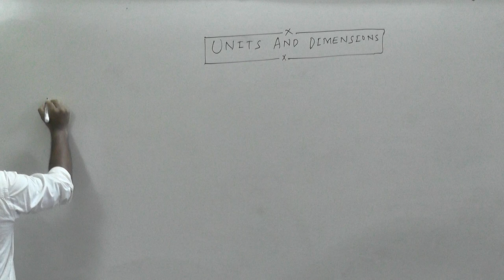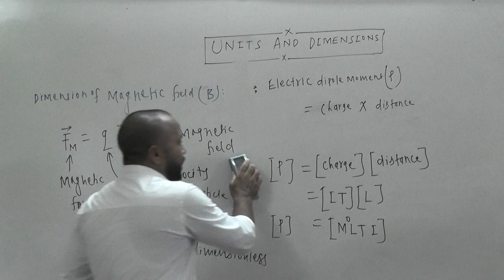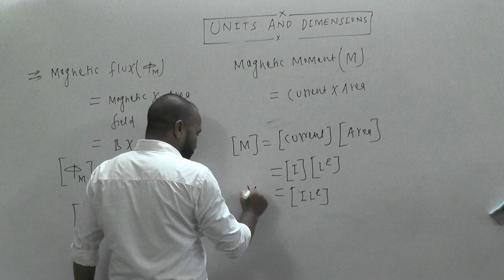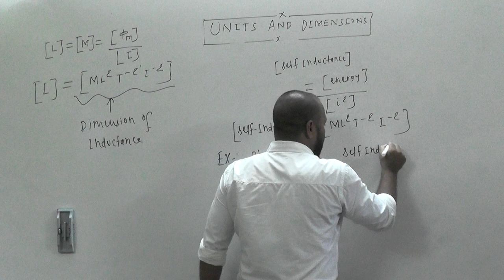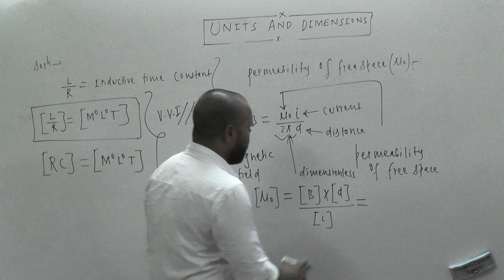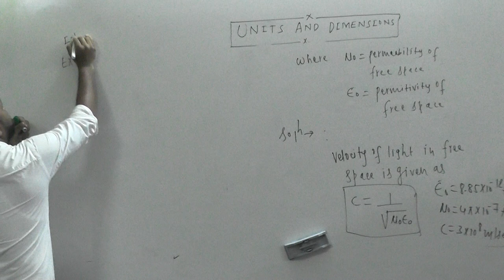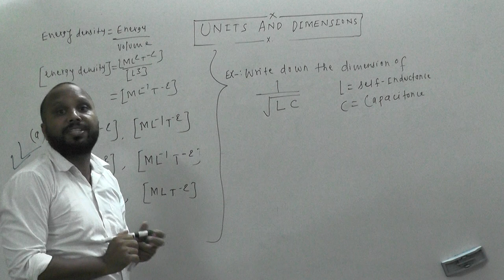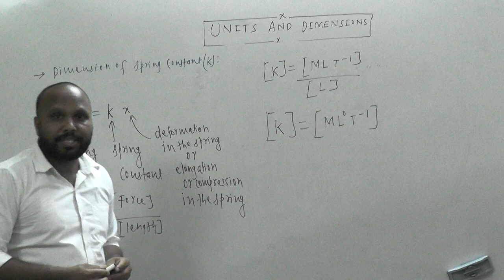UNITS AND DIMENSIONS PART 4 CLASS 11TH